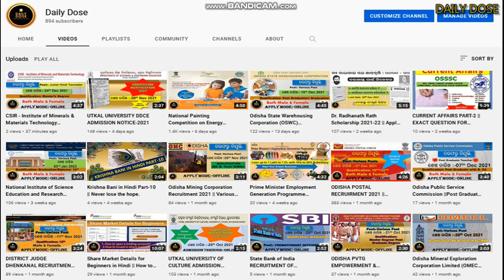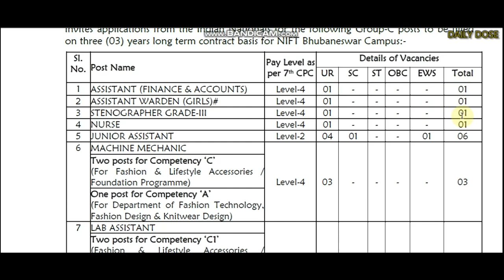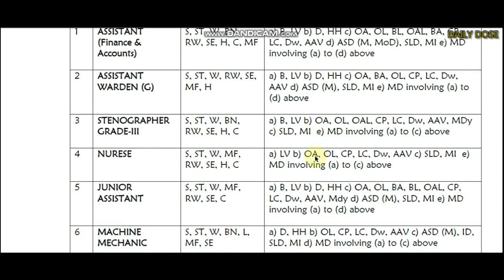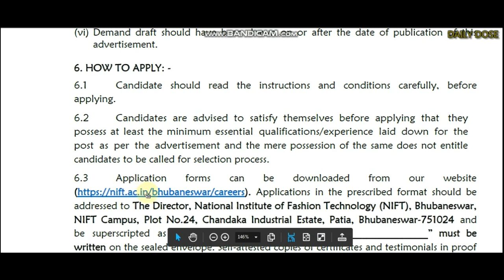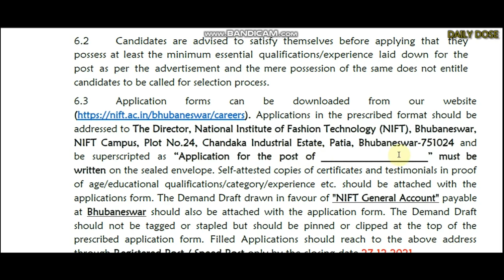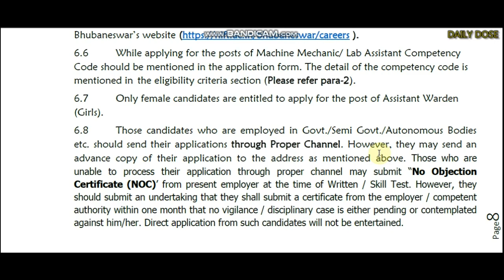NATIONAL INSTITUTE OF FASHION TECHNOLOGY, BHUBANESWAR (MINISTRY OF TEXTILES, GOVT. OF INDIA)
Read all the details information carefully before apply.